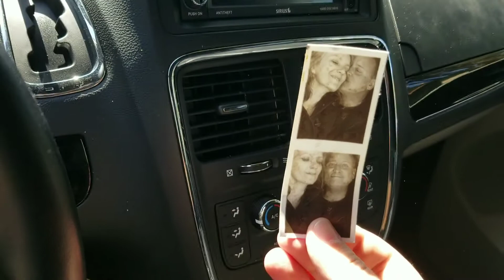Duo Pocket's Maiden Voyage (VAN LIFE 2020, Austin, Texas to Fort Worth, Texas)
The maiden voyage for my 2019 Dodge Grand Caravan -- Duo Pocket (aka, "Duo"), on a shorter trip between Austin, Texas and Fort Worth, Texas. I haven't built her up yet, not like Pocket One, but one stone at a time.

Shouting out so much love and gratitude to YOU -- to all my patrons, investors, and supporters who fuel every mile along the road and who sets these fractals on fire: The Skybreak Tribe; Mel G Realty; Ibrahim AlHusseini; Gaea Phoenix; The Quest Clan; LiLi Via; Mark Mandel; AndersonEnvy; Janet Brooks; and iGistics.

Vans & Villains is a satirical production based on both real and unreal events, created and produced by a hitchhiker and vandweller of more than a decade who is most often called San Jaya Prime (legal name, Kan Lamat). Do not try this at home (or anywhere).